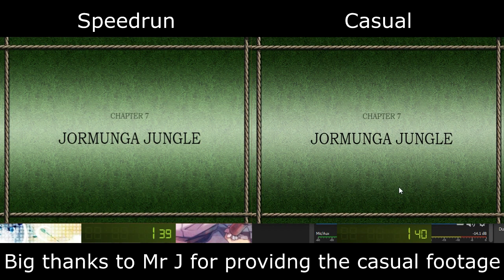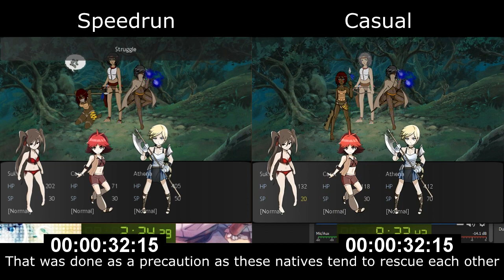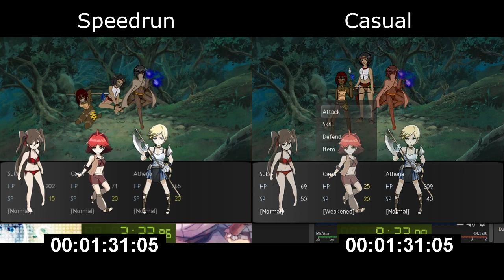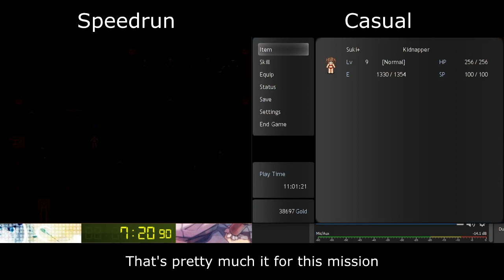DIDNapper 1.8.2 - Mission 7: Jormunga Jungle - Speedrunning Tricks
DIDNapper is a free RPG game created by DID games (you can talk to them in this didcord server